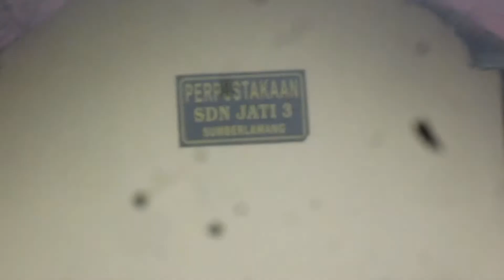Sering Di Takut Takuti Pocong Sampai Ruangan Sekolah Di Bobol Pencuri